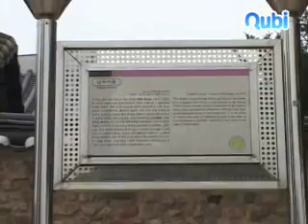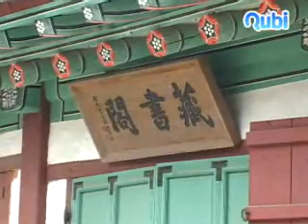심곡서원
학자이며 정치가였던 정암 조광조(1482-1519) 선생의 뜻을 기리고 제사지내기 위해 세운 서원이다.  선생은 조선 중종(재위 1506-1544) 때 사림파의 대표로 급진적인 사회개혁정치를 추진하다가 기묘사화(1519) 때 죽음을 당하였다. 효종 원년(1649)에 세워 심곡이라는 현판과 이름과 토지-노비 등을 임금으로부터 하사받았다. 흥선대원군의 서원철폐령 때에도 무사했던 전국 47개 서원 중의 하나로서, 선현에 대한 제사와 지방교육을 담당하였다.  마을 뒤쪽 야산에 서쪽으로 자리잡고 있으며, 입구의 홍살문과 내삼문-외삼문-강당인 일소당-사당이 거의 일직선으로 배치되어 있다.